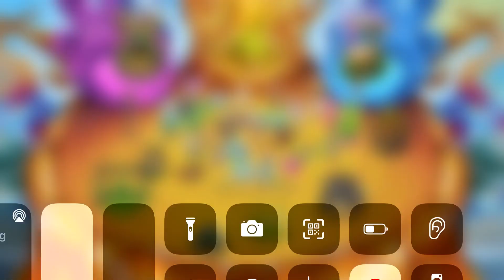Fire Oasis as of currently (from my version)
The friend code will be added in later if you guys want it but in the mean time go play it cause it’s totally free